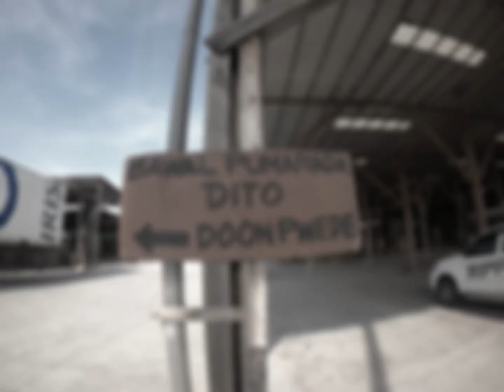Don't let yesterday take up too much of today.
“ Once you replace negative thoughts with positive ones, you'll start having positive results.” ...